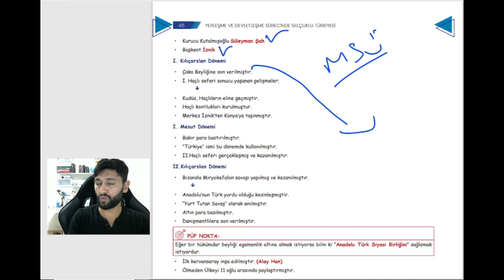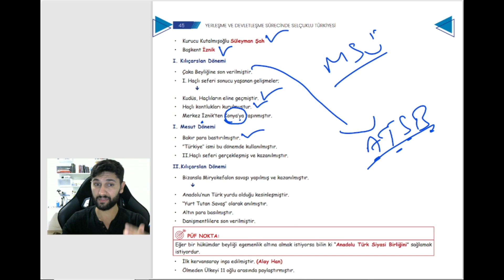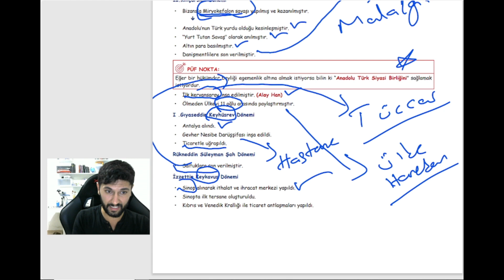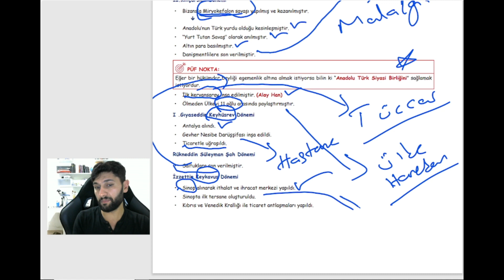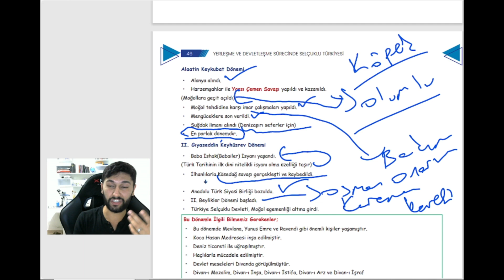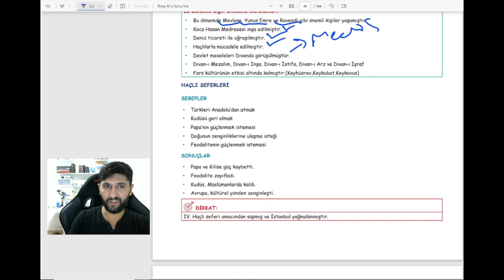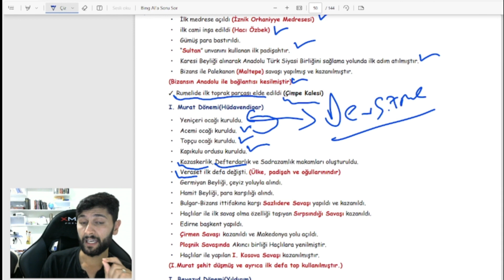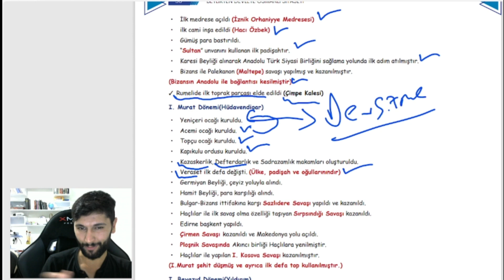10.Sınıf | 1.Dönem 1.Yazılı | Tarih Sınavına Hazırlık | 2024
Tarih Sınavı 1.Dönem 1.Yazılı
Meb Tarih Sınavına Hazırlık